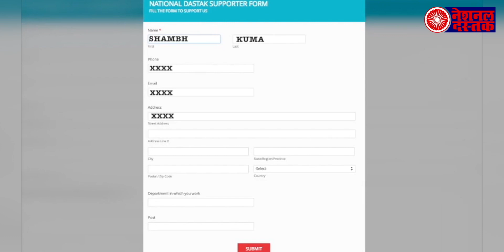मुस्लिम वोट लुभाने के लिए बीजेपी का बड़ा गेम प्लान, उठाया बड़ा कदम